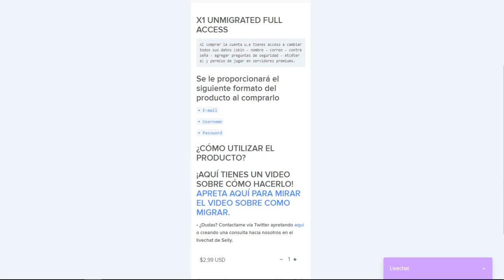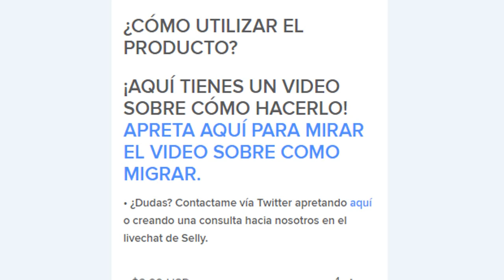VITA SE DESMAYA😭